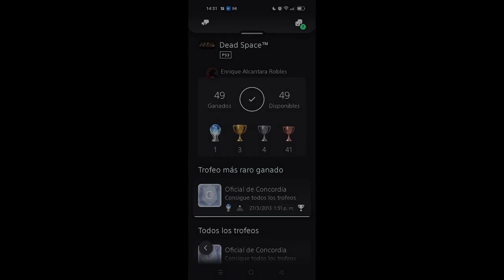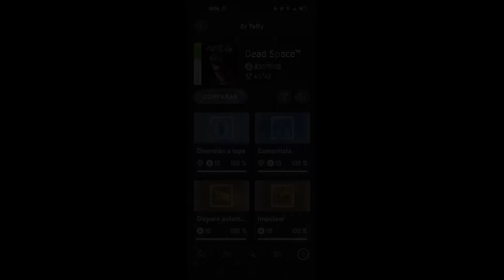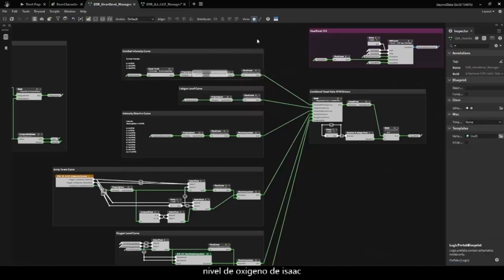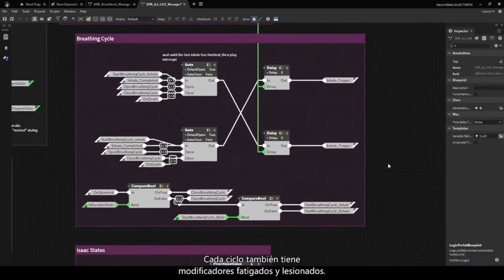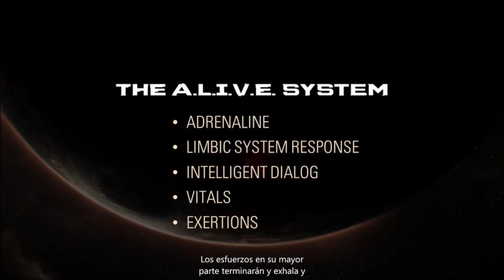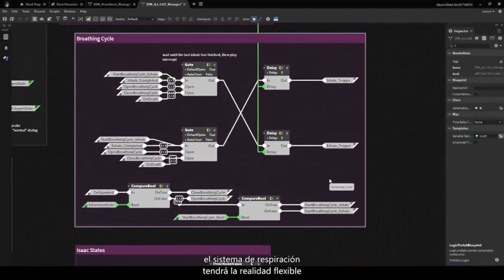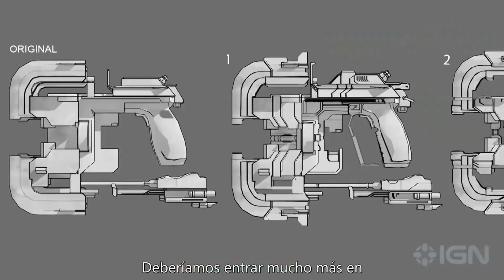Dead Space Remake. ¿Hacía Falta? ¿Es Bienvenido? Inmersión. A.L.I.V.E System. Director de Intensidad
0:00:00
0:00:38 ¿Hacía falta?
0:03:11 ¿Es bienvenido?
0:10:45 Lore e inmersión.
0:13:29 Chen.
0:14:56 Realidad aumentada.
0:15:34 A.L.I.V.E. System.
0:25:20 Cambios en el entorno.
0:32:07 Director de Intensidad. Gestor de Tensión Dinámico.
0:41:21 Reconstruyendo el Icono. Cortadora de Plasma.
0:46:26 Gestión de Inventario.

Os dejo con Dead Space Remake. ¿Hacía Falta? ¿Es Bienvenido? Inmersión. A.L.I.V.E System. Director de Intensidad.
Debido a la Cacicada de YouTube al cancelar el Canal Er Yetty sin razón alguna alegando infracción de las políticas al difundir contenido sexual  cosa que no es cierta y por la que además nunca recibí advertencia alguna, me veo obligado a abrir canal nuevo. YouTube además de difamarme ya que si ingresas al otro canal te advierte de los descrito arriba, a secuestrado los cientos de horas de trabajo en mi contenido ya que no me permite ni acceder para poder rescatarlo.
Además apelar no sirve de nada pues siempre te responde un Bot.
Sin perjuicio de las acciones legales ya emprendidas, bueno pues arrancamos de nuevo y a los que estábais suscritos pues que deciros...
Venga Arrancamos Otra Vez.
Puedes apoyarme siguiéndome en redes y donando. YouTube no te deja unirte con suscripciones de pago si no cumplo ciertos requisitos y siendo "OTRA VEZ NUEVO EL CANAL", eso será con suerte en un par de años.